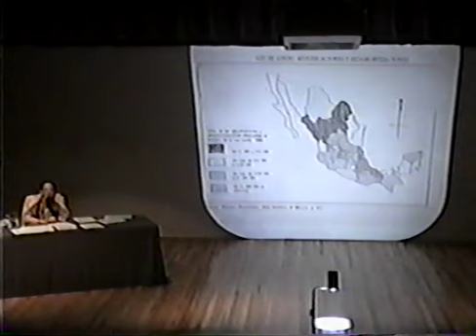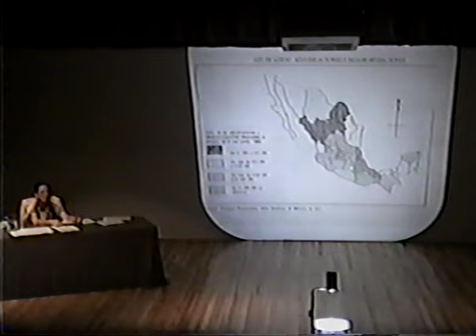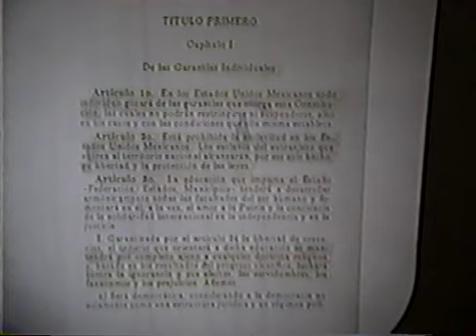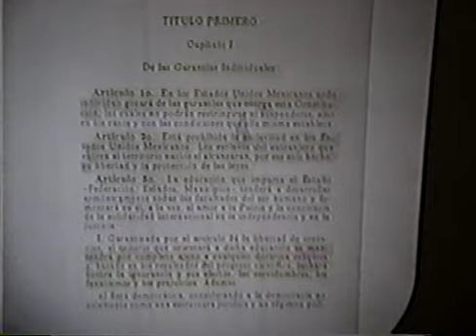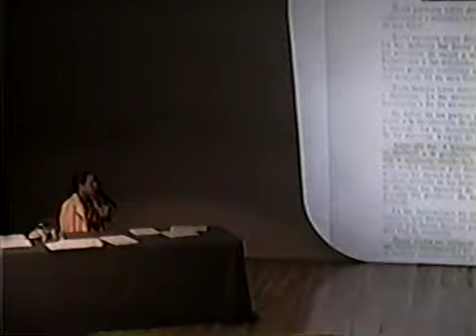Historia de México del siglo XIX. Curso Ana Portnoy. 5ª sesión. (1995)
Historia de México del siglo XIX. Curso Ana Portnoy. 5ª sesión. (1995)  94 min.